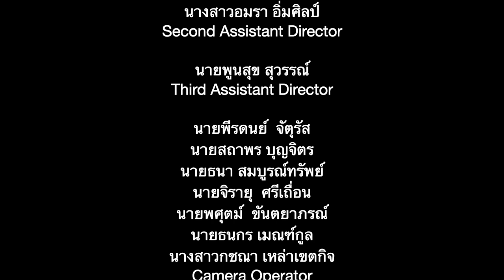การแข่งขันชักเย่อ ราชพฤกษ์เกมส์ 65